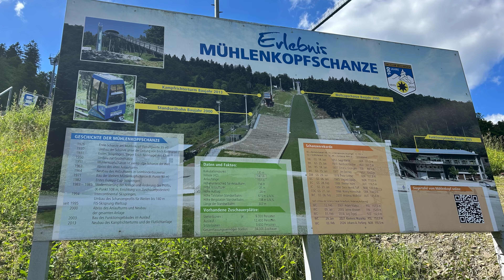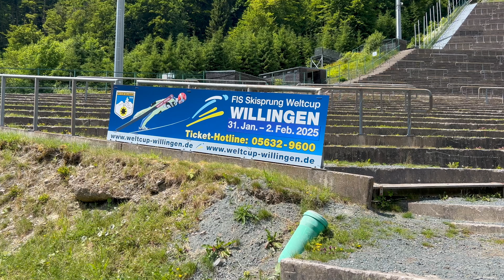Der Skywalk in Willingen - 665 m lang und 100 m hoch - Christ Video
Skywalk Willingen
Der Skywalk Willingen ist mit 665 Metern die längste Fußgängerhängebrücke Deutschlands und die zweitlängste Fußgängerhängebrücke der Welt. Nur die im Mai 2022 eröffnete Sky Bridge 721 im tschechischen Dolní Morava ist mit 721 Metern länger.[6] Der Skywalk befindet sich bei der Mühlenkopfschanze in Willingen im Landkreis Waldeck-Frankenberg in Nordhessen und erstreckt sich vom Mühlenkopf bis zum Musenberg. Im Jahr 2022 erfolgte der Baubeginn, die offizielle Eröffnung am 1. Juli 2023. Die Besucher nutzen in der Regel die Standseilbahn neben der Mühlenkopfschanze, um ins Tal bzw. zur Brücke zu kommen. Von der Brücke sind unter anderem das Naturschutzgebiet Grebensteine bei Willingen und das Naturschutzgebiet Alter Hagen bei Willingen direkt neben dem Skywalk sichtbar.